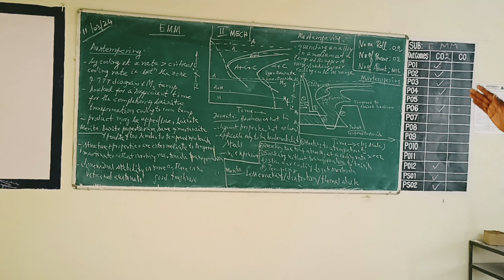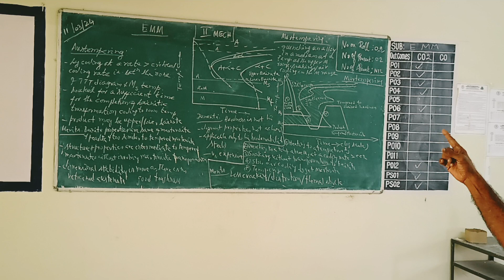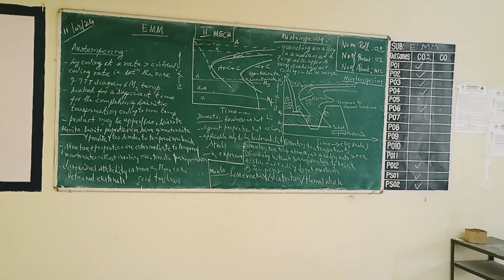II MECH EMM UNIT 2 AUSTEMPERING AND MARTEMPERING 11 03 2024